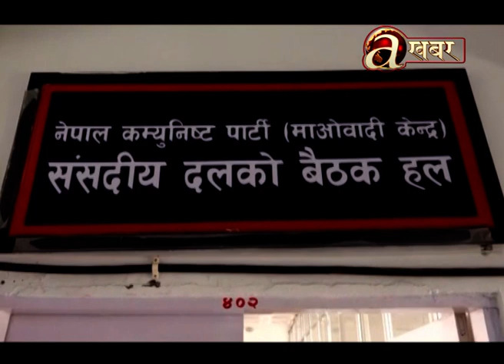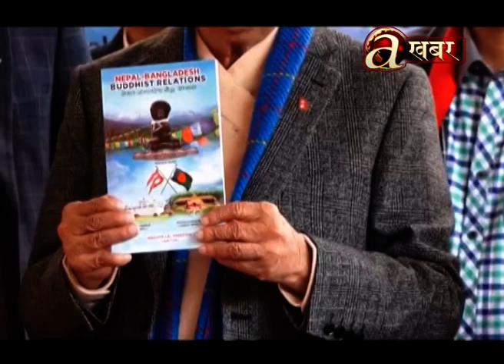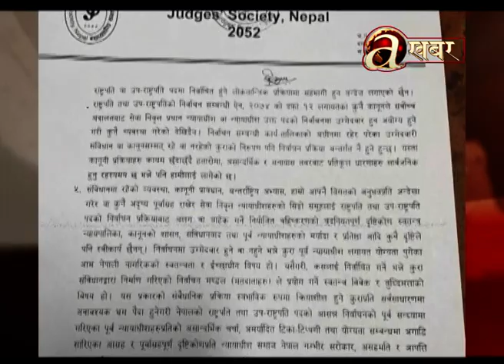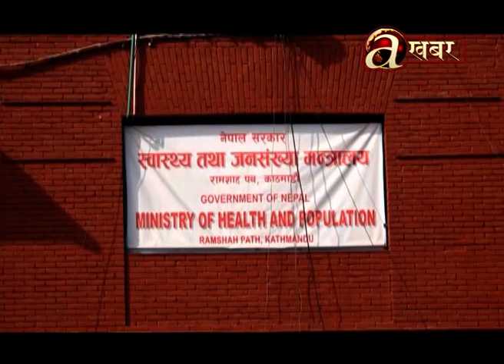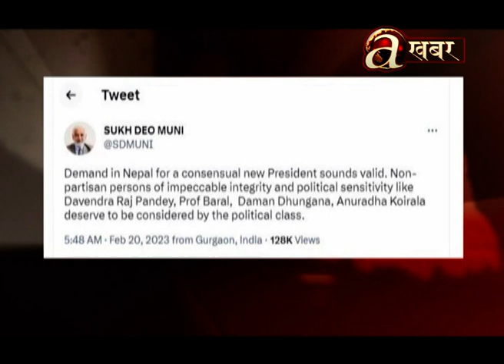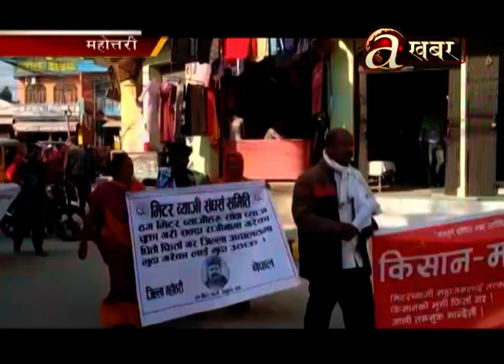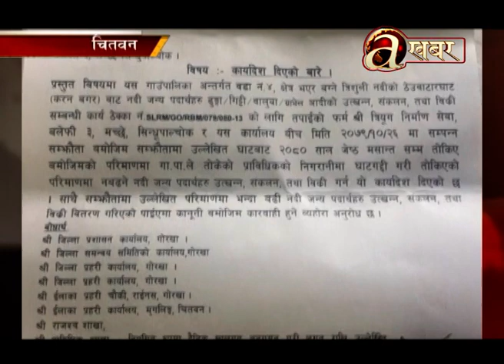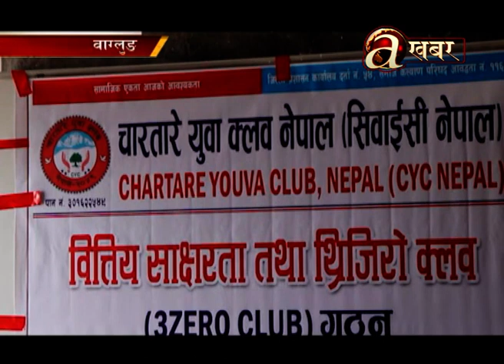Avenues @ 2 PM - 23.02.'23